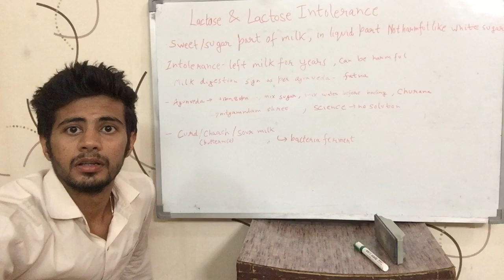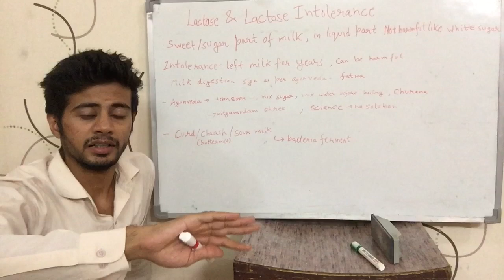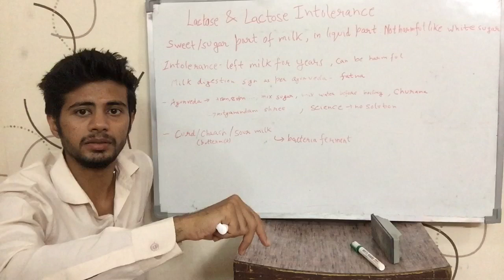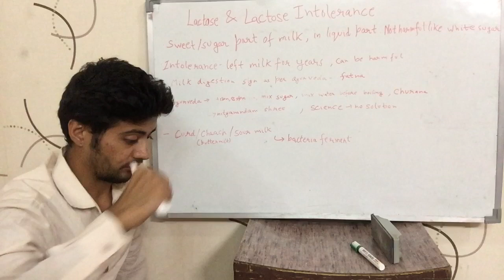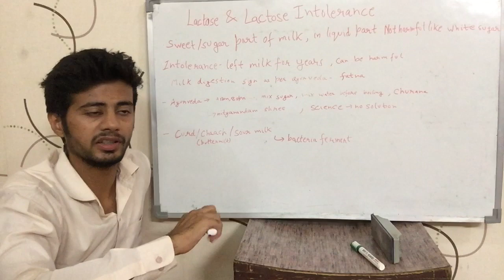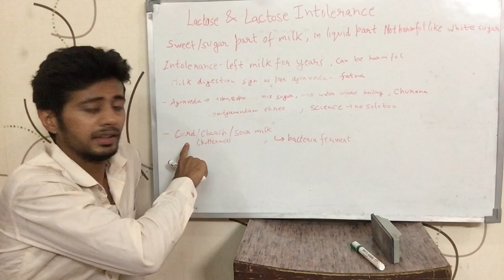'Lactose' और 'Lactose Intolerance' क्या होता है ? (Hindi)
Very easy to understand explanation of what lactose found in milk is. And what it’s allergy called lactose intolerant is.